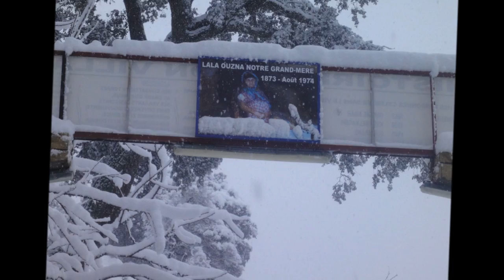filmTAOURIRT MOUSSA matoub